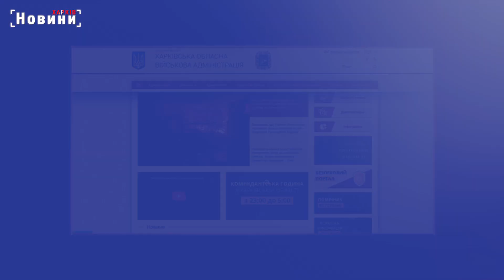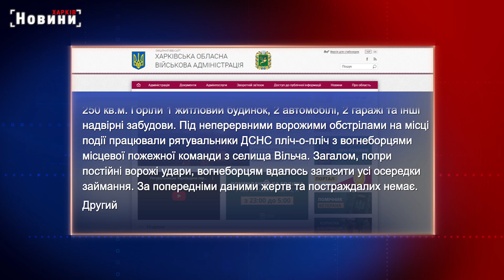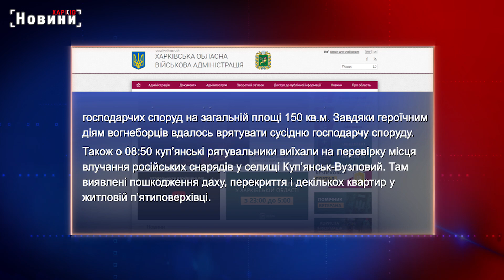Харків та область 2 січня. Обстріли, пожежі, жертви та бої